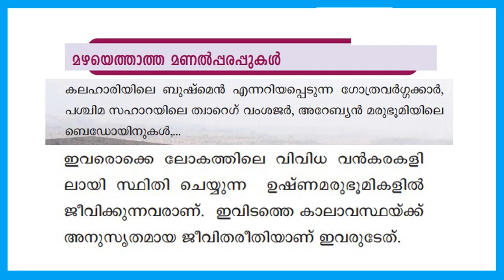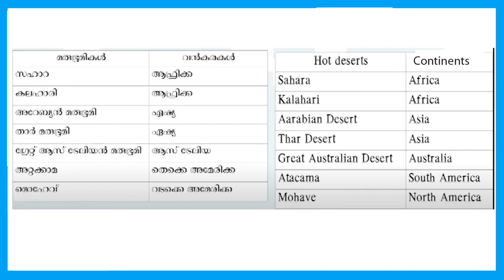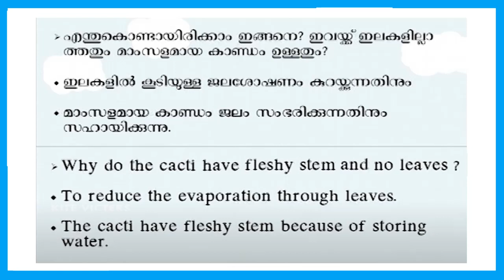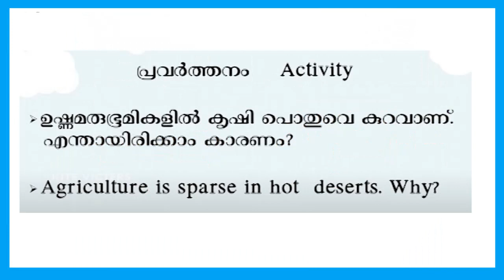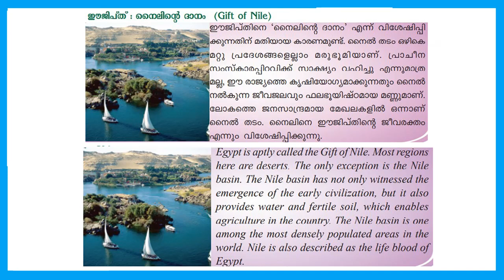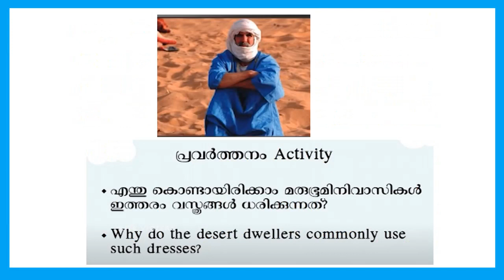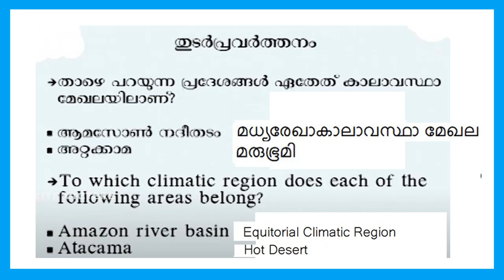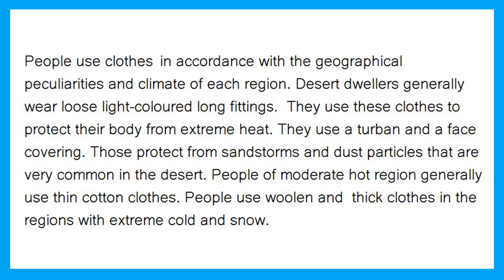STD6 Social Science Unit 6| World Of Diversities Part 2|Dry Sandy Stretches|Kite Victers Worksheet